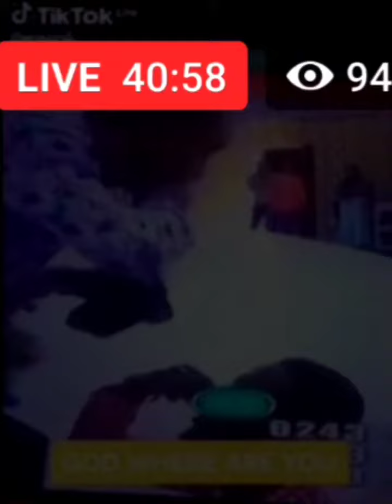Ghanaian pastor washes his face on Church member to receive blessings 😲